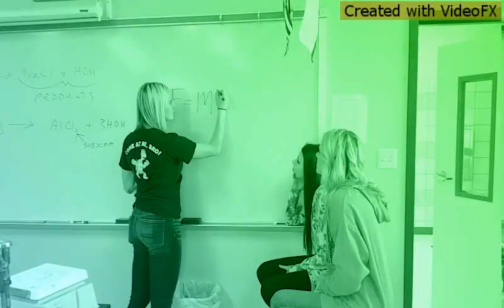Newton's Second Law Song (Watch Me)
For our physics class. :)